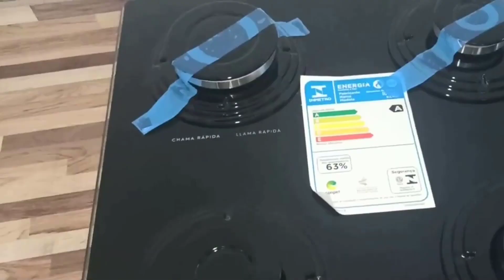COOKTOP ELECTROLUX OS TOP 7 MELHORES MODELOS DE 2022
7ºLugar COOKTOP A GÁS KE4GP COM MESA DE VIDRO PRETA BIVOLT
6ºLugar Cooktop a Gás 5 Bocas KE5GP
4ºLugar Cooktop 4 Bocas Inox a Gás GT60X
3ºLugar Cooktop a Gás 5 Bocas KE5TP
2ºLugar Cooktop 5 Bocas a Gás GT75X
1ºLugar Cooktop Home Pro Inox a Gás 5 Queimadores GF90X
FRETE GRATIS EM TODAS AS SUAS COMPRAS
COOKTOP A GÁS KE4GP COM MESA DE VIDRO PRETA BIVOLT
O Cooktop a Gás com 4 bocas da Electrolux é a escolha certa para o visual da sua cozinha e muito eficiente para o preparo de seus pratos preferidos.

Esse Cooktop oferece rapidez no momento de cozinhar suas refeições devido a 1 queimador rápido de 3KW e 3 queimadores semirrápidos de 1,8 KW de potência.

As grades do Cooktop 4 bocas são individuais e esmaltadas, proporcionando estabilidade para suas panelas e facilitando a limpeza.

O design sofisticado e inovador deste cooktop se alinha aos fornos de embutir, oferecendo harmonia visual entre os eletrodomésticos da sua cozinha, contando ainda com acendimento super automático que é rápido e seguro.

COOKTOP A GÁS KE5GP COM MESA DE VIDRO PRETA BIVOLT
O Cooktop a Gás com 5 bocas Electrolux é a escolha certa para o visual da sua cozinha e muito eficiente para o preparo de seus pratos preferidos.

Esse Cooktop oferece rapidez no momento de cozinhar suas refeições devido a 2 queimadores rápidos de 3KW e 3 queimadores semirrápidos de 1,8KW de potência.

As grades do Cooktop 5 bocas são individuais e esmaltadas, proporcionando estabilidade para suas panelas e facilitando a limpeza.

Sua mesa de vidro temperado oferece facilidade na hora da limpeza e seu design moderno e compacto se adequa perfeitamente na bancada da cozinha.
Cooktop a Gás, GT60X, 4 Bocas, Inox, Bivolt, Electrolux
Desenvolvido com mesa de inox, o Cooktop a Gás Inox GT60X Electrolux é perfeito para otimizar a decoração da sua cozinha e tornar o seu dia a dia mais prático e prazeroso. Eficiente e com excelente desempenho, o GT60X possui trempes de ferro esmaltado, 4 bocas com acendimento automático e potências diferentes, incluindo Tripla-chamas, com mais potência no preparo dos alimentos, queimadores selados que dificultam a concentração de sujeira.
Cooktop a Gás 5 Bocas KE5TP
O Cooktop a Gás com 5 Bocas Electrolux é perfeito para o preparo de suas refeições e deixa sua cozinha sofisticada de maneira eficiente.

Esse Cooktop 5 bocas possui em 1 de seus queimadores Tripla Chama com potência máxima de 3,2KW, proporcionando mais rapidez no preparo de suas receitas.

Suas grades são individuais e esmaltadas, proporcionando maior segurança e estabilidade para suas panelas e facilitando a limpeza.

Cooktop 5 Bocas a Gás GT75X
Este cooktop é composto por acabamento em vidro temperado.
Possui queimador de tripla chama garantindo maior potência e rapidez na hora de preparo dos alimentos.
Seus botões são removíveis  e possui grades individuais, proporcionando maior facilidade na hora da limpeza.
Com os queimadores selados as sujeiras terão dificuldade de se concentrarem e ele libera a saída do gás direto para os queimadores.
Garante mais flexibilidade com os queimadores com potências e tamanhos diferentes.
Suas grades fabricadas em fero esmaltado garantem segurança e uma bela aparência.
Possui durabilidade com grafismo na mesa de inox.
Classificação Energética: A
Cooktop Home Pro Inox a Gás 5 Queimadores GF90X
Desenvolvido com mesa de inox, o Cooktop Home Pro a Gás Inox GF90X é o produto perfeito para otimizar a decoração da sua cozinha e tornar o seu dia a dia mais prático e prazeroso.

Eficiente e com excelente desempenho, o GF90X possui trempe de ferro fundido, 5 queimadores selados e sistema Dual Control, que permite utilizar o queimador como auxiliar (baixa potência) ou multi-chama (alta potência), agilizando assim o processo do cozimento dos alimentos. Conta ainda com válvula corta gás, conferindo mais segurança para você e sua família.

O painel frontal do cooktop oferece total ergonomia durante o manuseio, e com o sistema de acendimento superautomático, você terá chamas precisas para preparar suas refeições, basta apenas pressionar o botão. Além disso, os botões do GF90X são removíveis, o que torna a limpeza ainda mais prática.